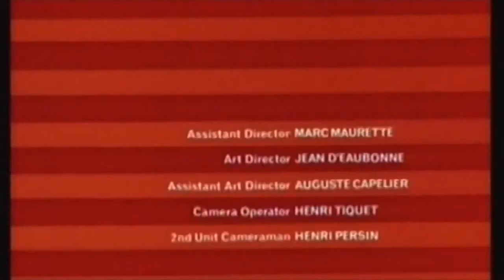Fantomas - Charade (charade)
Charade
Fantomas
The Director's Cut
2001 Ipecac Recordings

Footage taken from 'Charade'
directed by Stanley Donen 1963